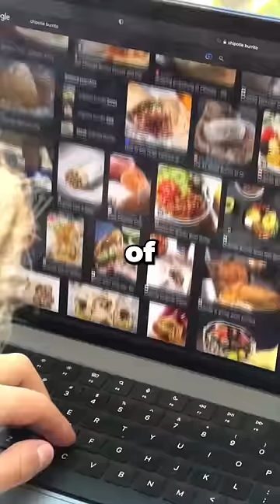CHIPOTLE SECRET MENU FOOD 😱